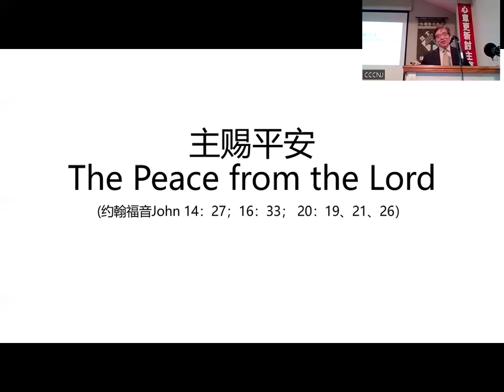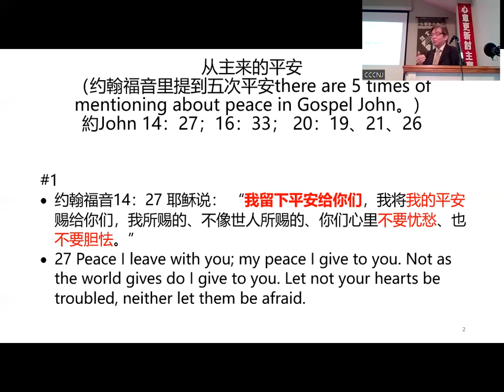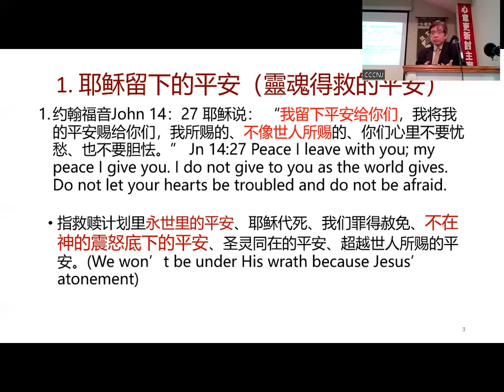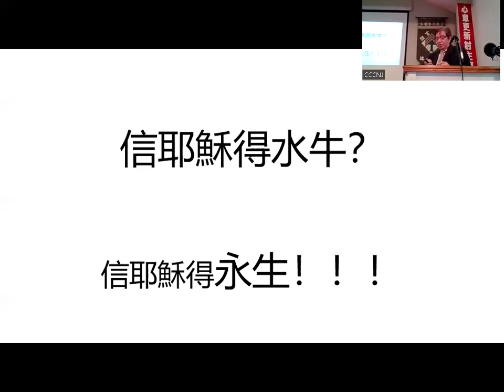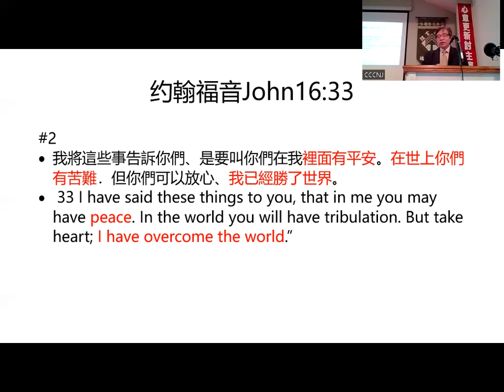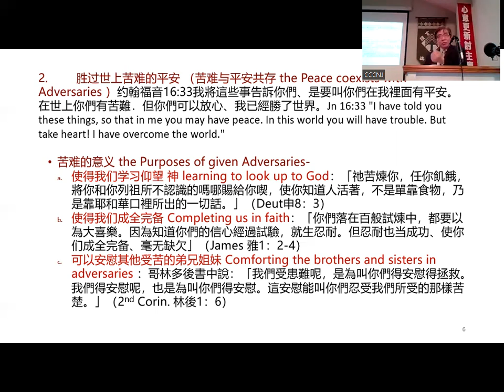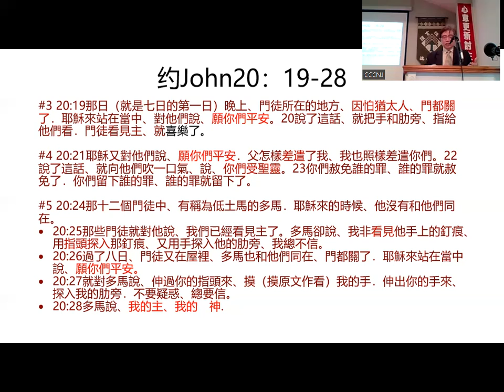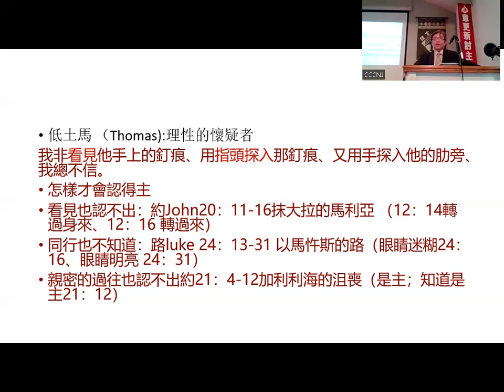2022/05/22 主日證道 主賜平安 劉銘輝 牧師